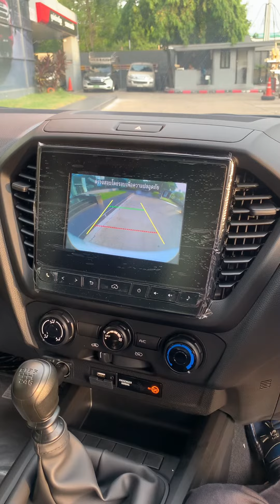Spacecab 1.9SDA สีขาว 2023